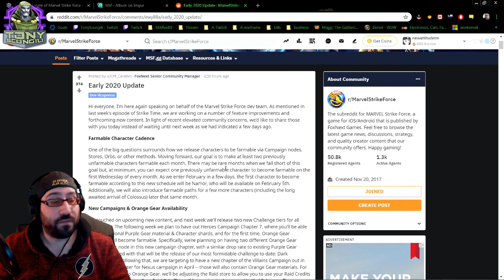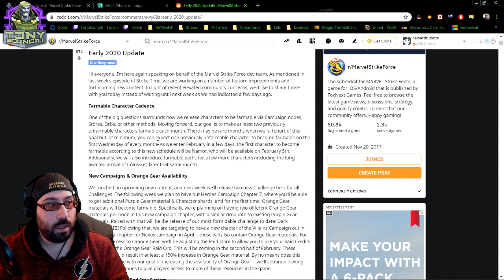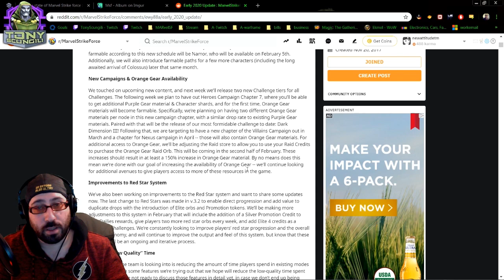MSF Hot Take: Spending Strike - Why This is the best thing you could do, period.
This isn't whiners. People are mad and they have stopped spending. If it spenders not wanting to spend any more triggers you, maybe thats YOUR problem. Here's why its going to help make the game better.